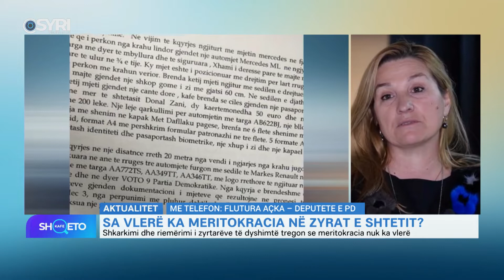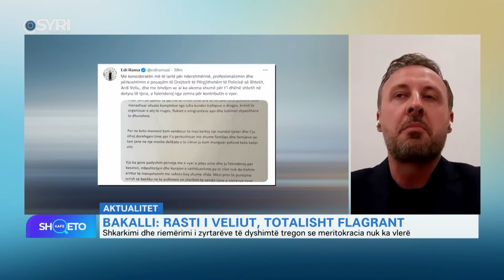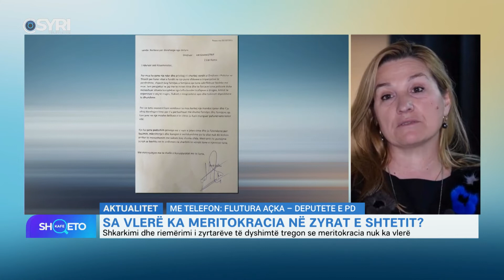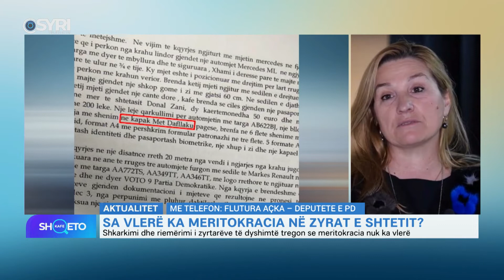KAFE SHQETO/ Sa vlerë ka meritokracia në zyrat e shtetit (11.11.2021)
KAFE SHQETO/ Sa vlerë ka meritokracia në zyrat e shtetit
Të ftuar Flutura Açka dhe Nador Bakalli